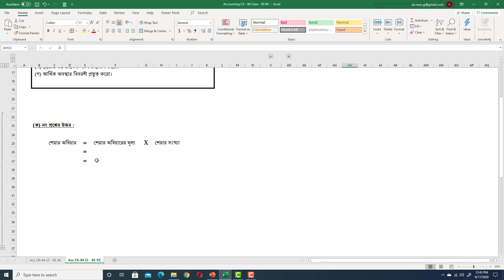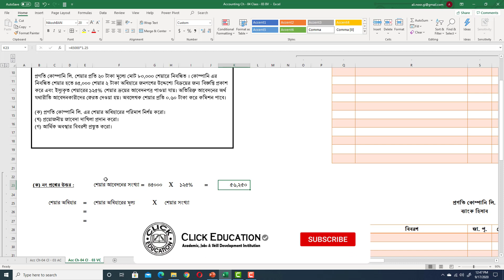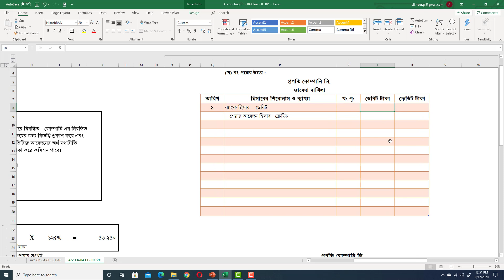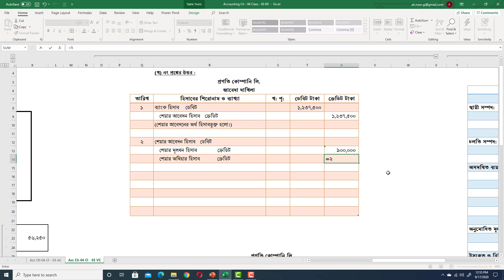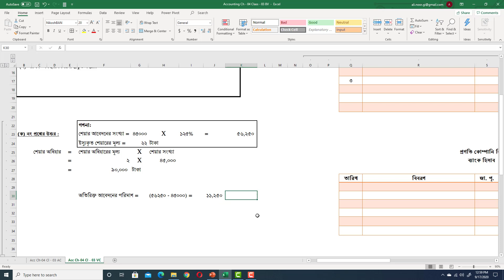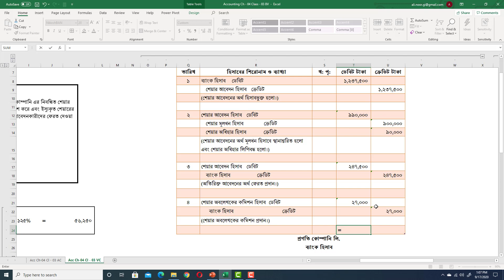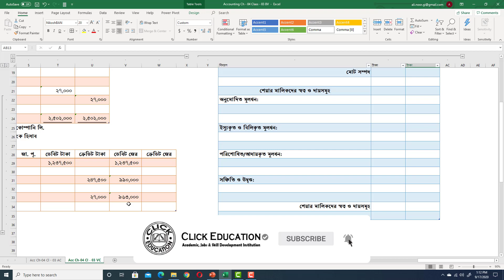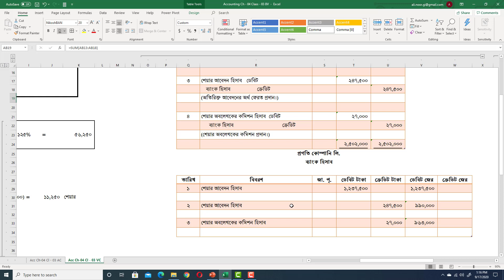শেয়ার ইস্যু : শেয়ার অধিহার ও অবহার। (HSC)। হিসাববিজ্ঞান (২য় পত্র)। অধ্যায় - ০৪। ক্লাস # ০৩ পর্ব-০২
শেয়ারইস্যু : শেয়ারঅধিহারওঅবহার। (HSC)। হিসাববিজ্ঞান ২য় পত্র। অধ্যায় - ০৪। ক্লাস # ০৩ পর্ব-০২
শেয়ারইস্যু HSC। হিসাববিজ্ঞানদ্বিতীয়পত্র, অধ্যায়০৪। এই ভিডিও লেসনে শেয়ার ইস্যু সংক্রান্ত মৌলিক ধারণা এবং কিভাবে লেনদেন জাবেদাভুক্ত করতে হয় তার বিস্তারিত আলোচনা রয়েছে। শেয়ার ইস্যু প্রক্রিয়া থেকে শুরু করে হিসাবভুক্ত পর্যন্ত যাবতীয় প্রক্রিয়া সচিত্র উপস্থাপন করা হয়েছে। পরিশেষে, একটি পূর্ণাঙ্গ সৃজনশীলপ্রশ্ন সমাধান করা হয়েছে।

Photo by : Bastien Hervé on Unsplash